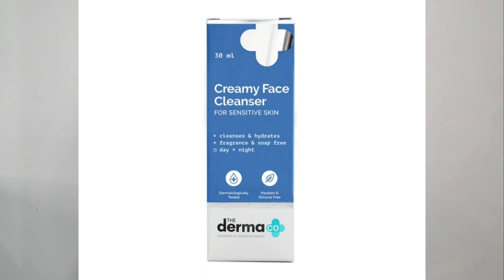Huge skin care haul malayalam 2021 കണ്ടാലോ? - wow, The Dermaco, Moms co, Alps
hello beautiful peoples

In this video i have shown some skin care products which should help your skin to fight pimples and other skin problems. hope you enjoyed watching this video!! :)

*please make patch test before using any of the product

* Both amazon and purplle  links are given below you can compare product  prize and shop the products you like :)

The Moms Co. Natural Vita Rich Under Eye Cream (15 g)

The Derma co. Ceramide + HA Intense Moisturizer for Dry Skin

Good Vibes Toner - Rose Glow (120 ml)

WOW Skin Science Brightening Vitamin C Face Wash (100 ml)

WOW Skin Science Anti-Aging Fuji Matcha Green Tea Clay Face Mask (200 ml)

Alps Goodness Rosewater (50 ml)

Alps Goodness Powder - Beetroot (50 gm)

Alps Goodness Powder - Sandalwood (50 gm)

Alps Goodness Powder - Ubtan (50 gm)

Alps Goodness Powder - Multani Mitti (150 g)

The Derma co.30% AHA + 2% BHA Peeling Solution (30 ml)

Purplle :-

*copyright :- All the content published on this channel is protected under the copyright law and should not be used /reproduced in full or part without the creator's (Reshma. SR) prior permission